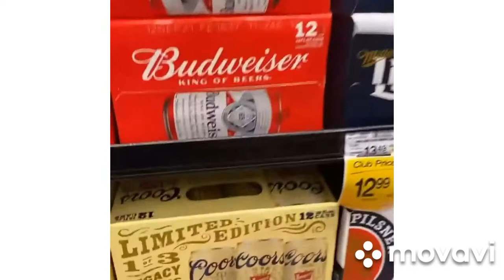Story Ronen Rubinstein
Weekend adventure with Alberto freeza